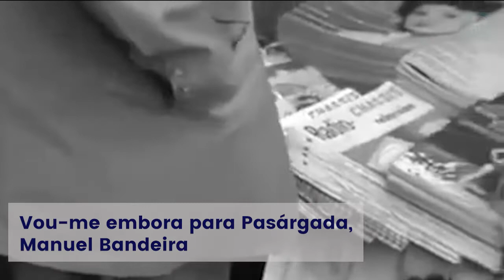VOU-ME EMBORA PARA PASÁRGADA | MANUEL BANDEIRA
Manuel Bandeira recitando um de seus poemas mais famosos: Vou-me embora para Pasárgada! Sensacional!